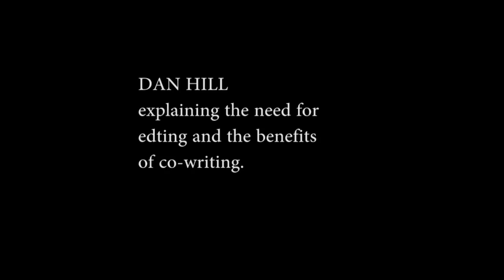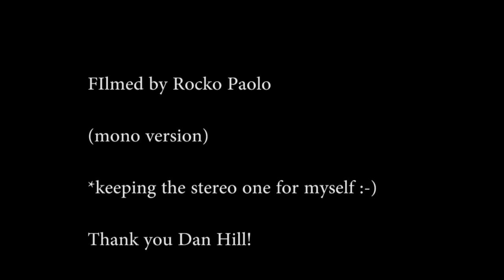DAN HILL demonstrating the advantages of editing and co writing.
Dan Hill plays the original version of one of his biggest hit songs Sometimes When We Touch in its original version that he wrote followed by the rewrite when Barry Mann did the music and reworked the vocal melody to soften it up.